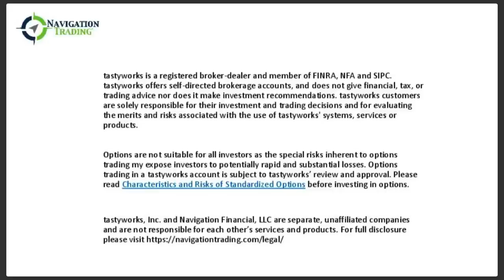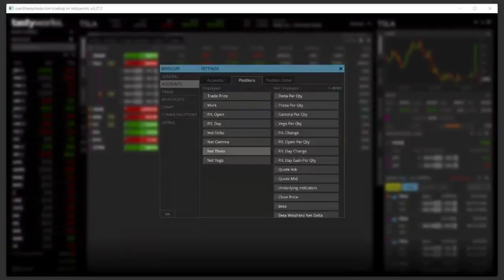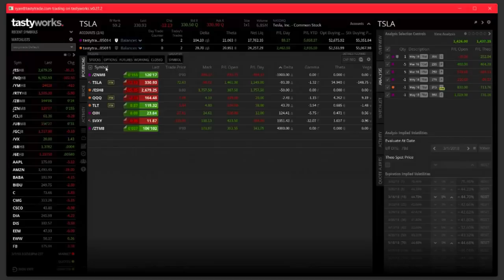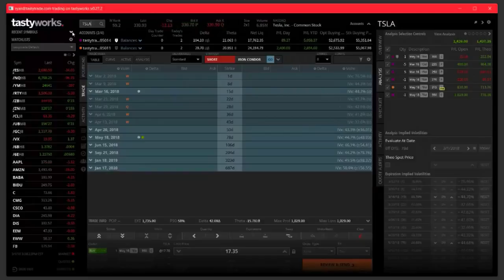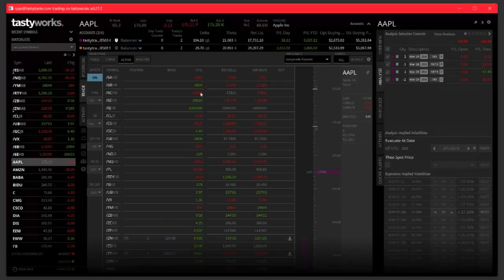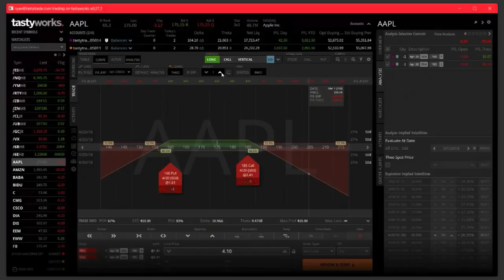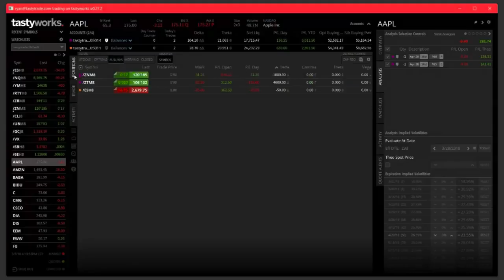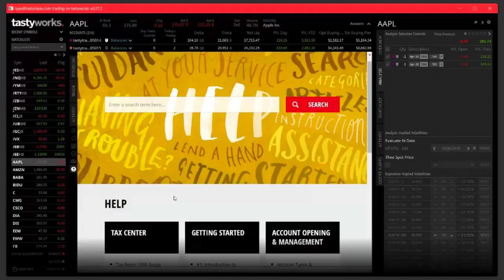tastytrade Analyze Mode Webclass (Replay)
Did you miss our webclass on the exciting new fuctionality of the tastytrade platform with special guest Ryan Grace? That's ok! Check out this replay.